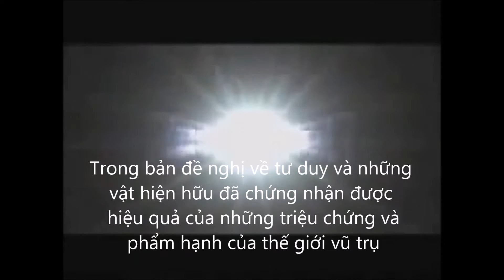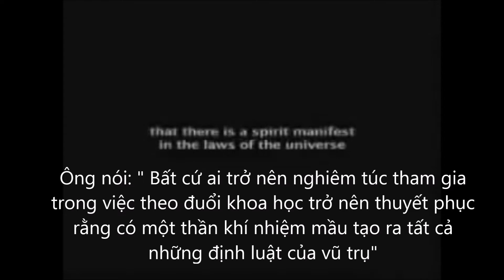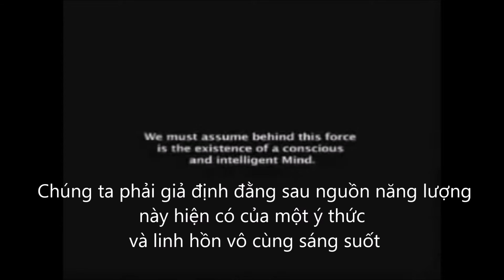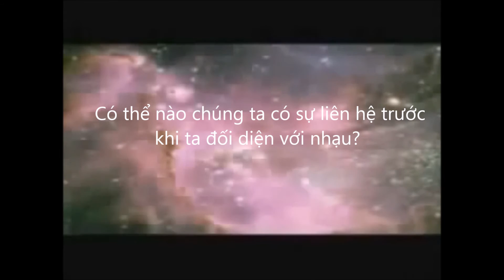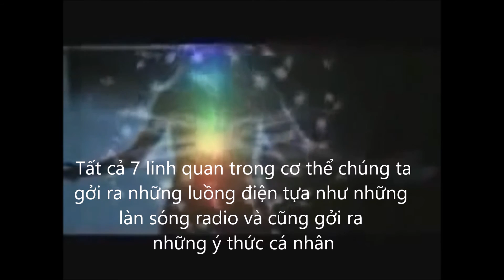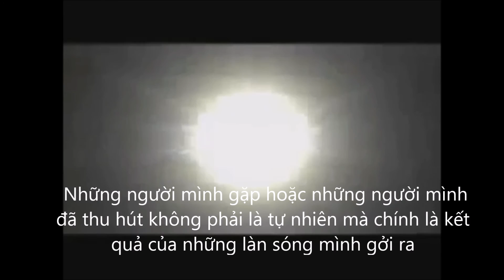Quantum Communication- The Universe and Humans - Mối liên hệ giữa con người & vũ trụ NguyenthanhXuan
Author Nguyen Thanh Xuan
Sources internet. Translated and subtitled In Vietnamese by the Author